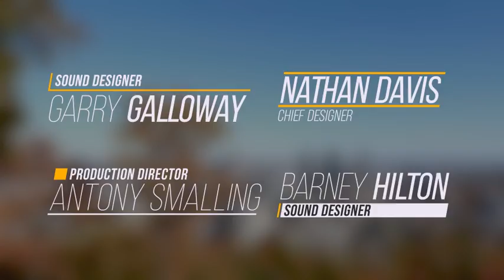Simple Lower Thirds | After Effects template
Last Update: 28 October 15
Created: 14 July 15
After Effects Version: CC 2015, CC 2014, CC, CS6, CS5.5, CS5
Universal Expressions: Yes
Resolution: 1920x1080
File Size: 6.33MB
Media Placeholders: 0
Text Placeholders: 10
Category: (elements)

Description: V6 version changes: +20 new lower thirds in more dynamic style. Great for sports, news or fashion themes. - 20 clean and simple lower thirds + 20 new - Color and scale controllers based on expressions. All universalized - Up to 3840x2160 resolution - Adobe After Effects CS5 project - No extra plug-ins needed - This awesome track you can get - The font used in project: If you have any questions or proposals feel free to contact me:...